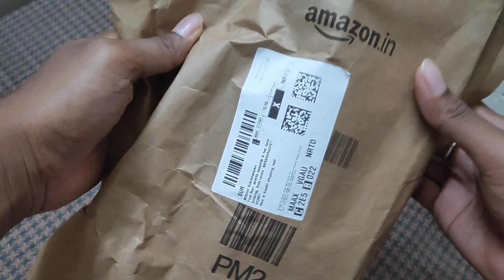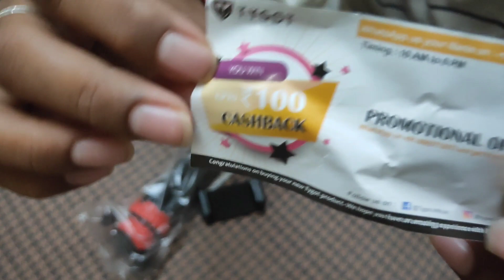Tygot T 11 Mini Flexible Gorilla Tripod For Vlogs l Review l Telugu l Unboxing l Under 500 l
In this video I have shown about tygot t11 mini tripod. Watch the video for details.